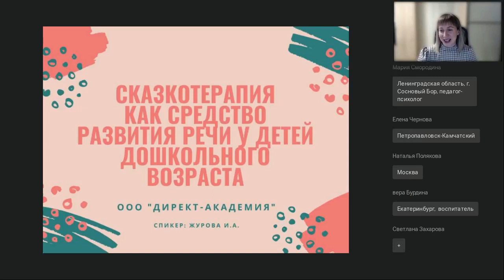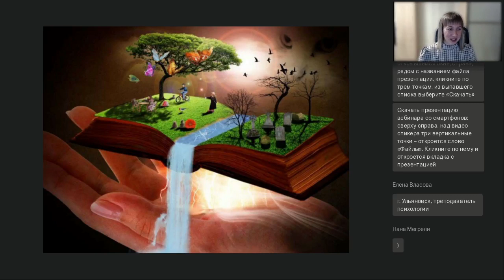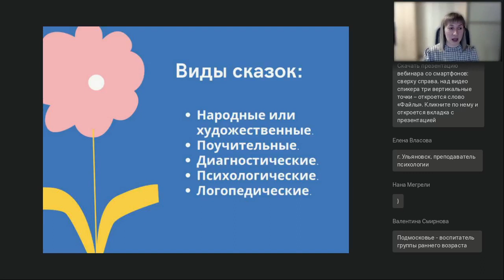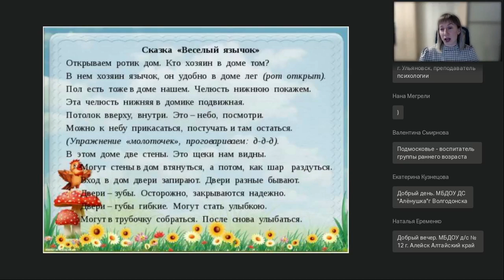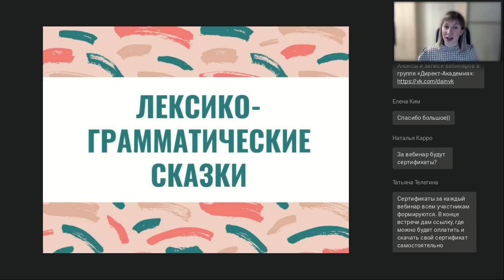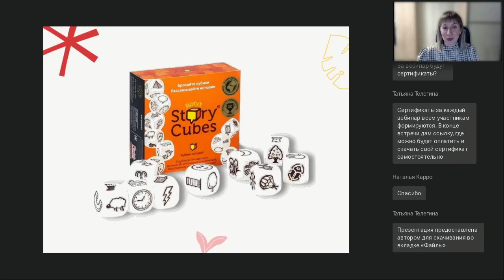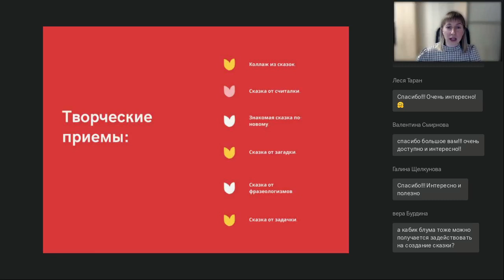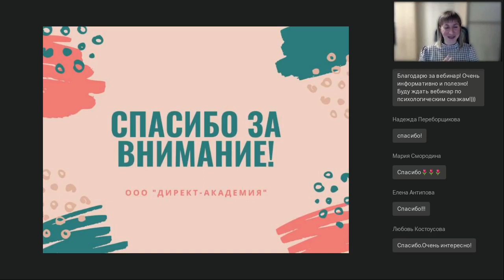Сказкотерапия как средство развития речи у детей дошкольного возраста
Вебинар
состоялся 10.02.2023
Ведущая вебинара:

Сегодня поиск новых форм и методов обучения, развития и воспитания детей — один из насущных вопросов дошкольной педагогики. Показатели речи и свойства личности взаимосвязаны, и они должны быть в центре внимания взрослых, заботящихся о своевременном и гармоничном развитии ребёнка. На вебинаре поговорим, каким образом можно использовать сказки в развитии речи у детей дошкольного возраста.